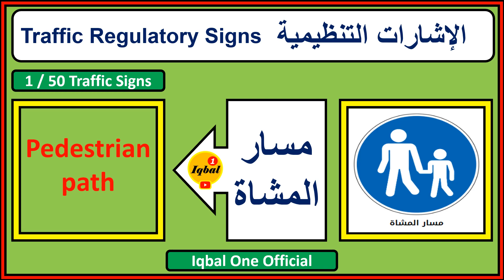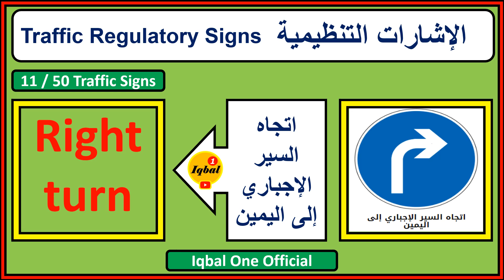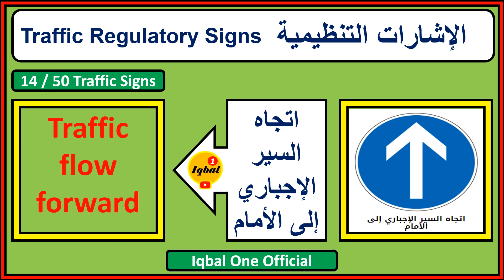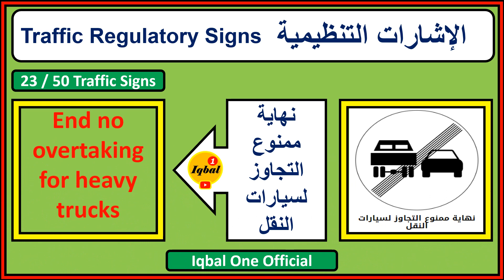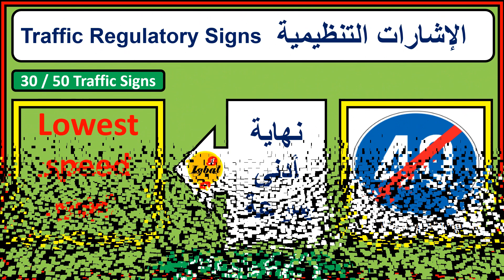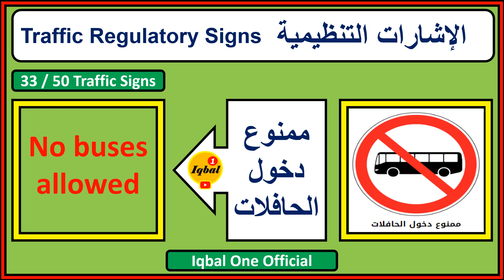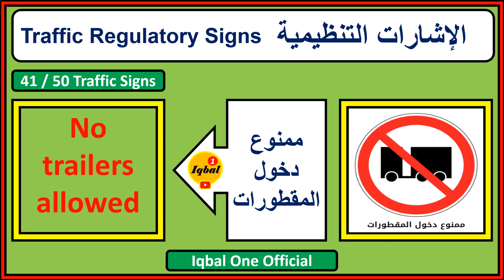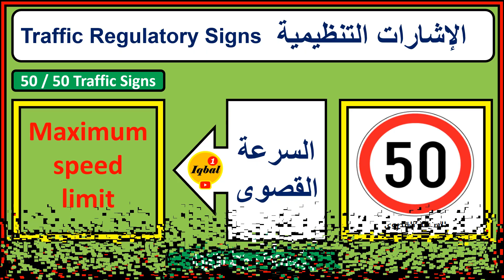Traffic Regulatory Signs | الإشارات التنظيمية | Traffic Signs in Arabic Part 2 | Traffic Lights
In this video you will find 50 Traffic Regulatory Signs with Arabic translation,

These traffic lights and signs are used in Arab countries and GCC countries,

I think these will help you all living in Arab countries to understand these traffic signs & traffic lights in Arab countries

Those wants to get Driving License from these Arab and GCC countries, this video will help you to pass your driving test 100%.

Please watch this video till the end and wait for second part of this video,

Traffic Signs | Road signs Test Part 1 | الإشارات المرورية | الإشارات تحذيرية | Traffic Lights | Traffic Light | Traffic Signals | الإشارات التنظيمية |
road signs,
learn traffic signs
الإشارات المرورية
الإشارات التنظيمية
Traffic Regulatory Signs

 @Iqbal One Official
 @Iqbal Jadiya